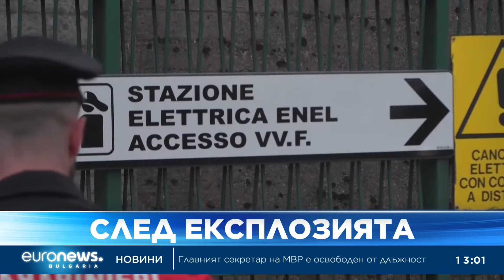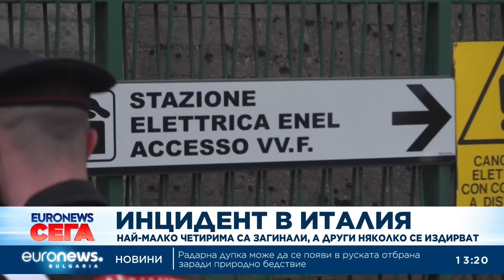Новини: Емисия 13:00 | 10.04.2024